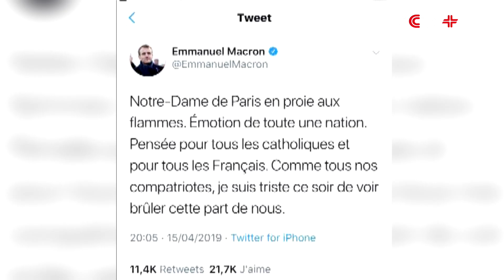Fire breaks out at Paris iconic Notre Dame Cathedral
Spire of Notre Dame Cathedral in central Paris collapsed in a huge fire on Monday afternoon after a fire broke out at around 1700 GMT, according to French media.